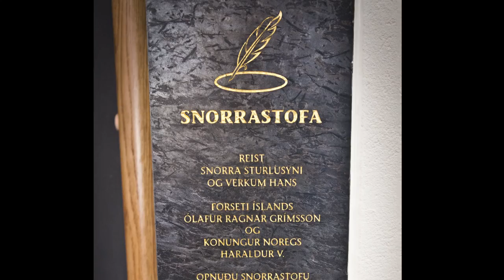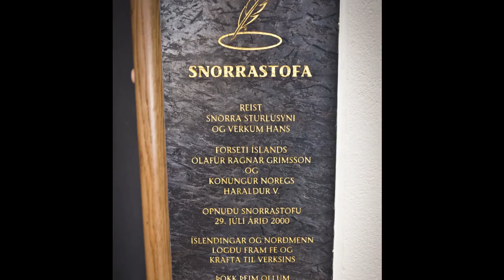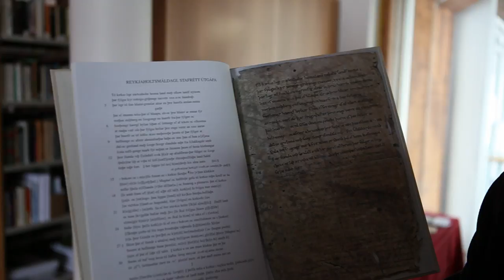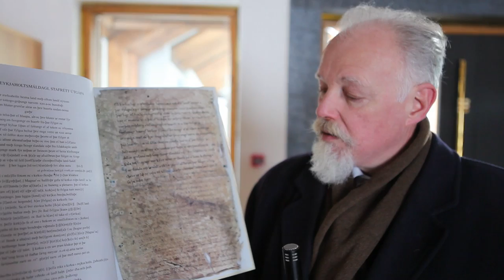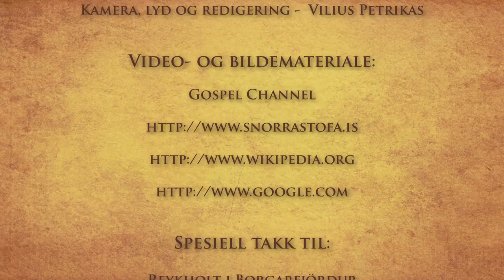Norge og Island sammenknyttet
With Guðmundur Örn Ragnarsson and Geir Waage.